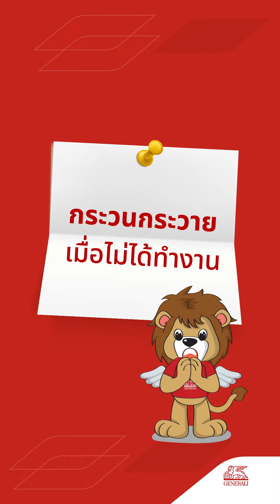ป่วยหนักเพราะรักงาน ลูกค้าเจนเนอราลี่ที่มี OPD มีตัวช่วย!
ป่วยหนักเพราะรักงาน ลูกค้าเจนเนอราลี่ที่มี OPD มีตัวช่วย! พบแพทย์ออนไลน์ ไม่ต้องสำรองจ่าย ผ่านแอป Doctor Anywhere